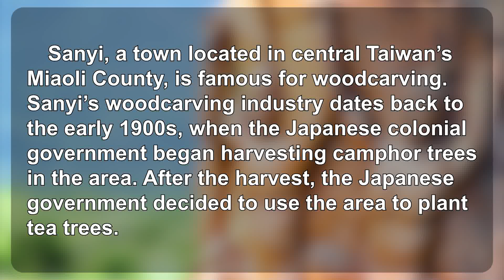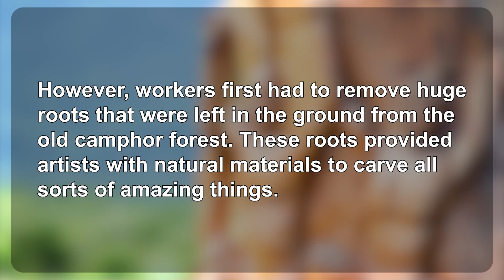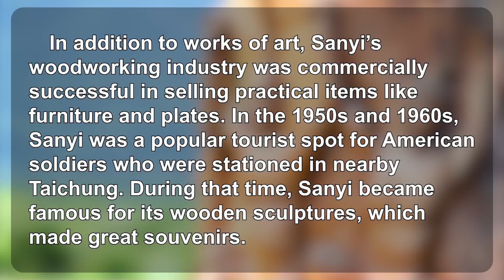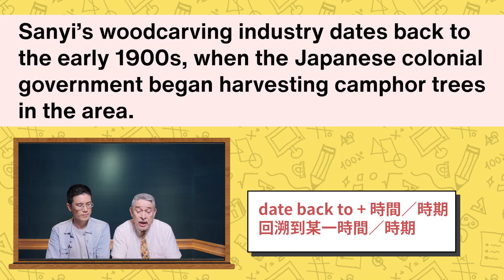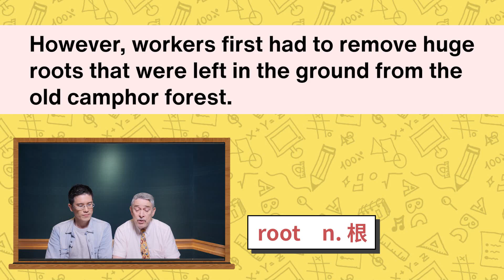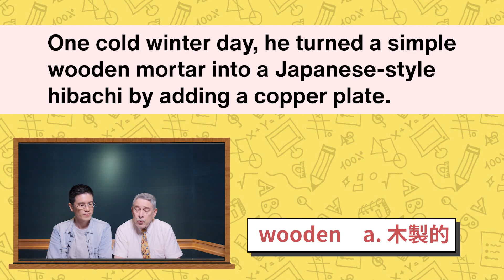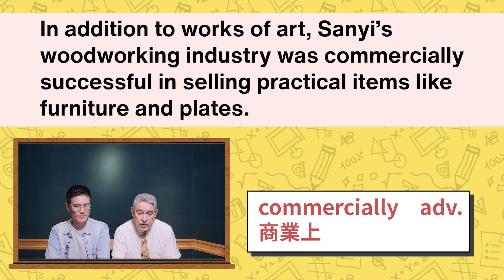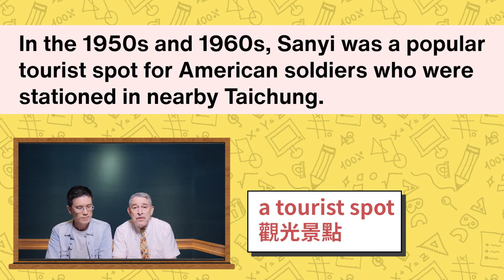《走訪三義尋覓木雕之美》 2024.10.10常春藤生活雜誌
Sanyi: Taiwan’s Woodcarving Capital

走訪三義尋覓木雕之美

講師 : Bruce & Antony

影片段落標示:

00:00 片頭
02:21 文章朗讀
04:16 第一段講解
12:16 第二段講解
15:59 第三段講解